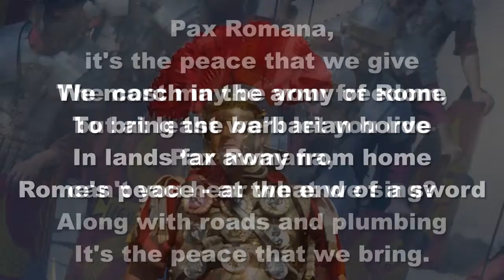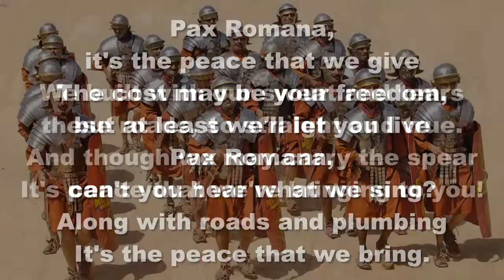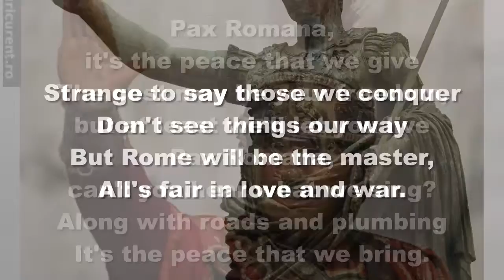Pax Romana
A song for your topic on the Roman Empire - this is a Roman soldier's view on the improvements which Rome brought to the inhabitants of the lands which Rome conquered.